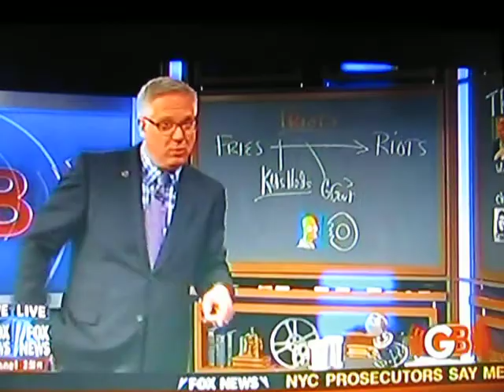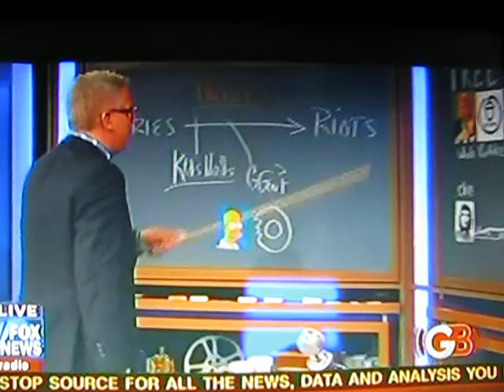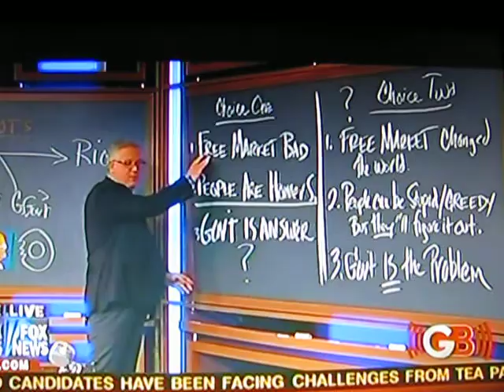Tree of Revolution & Radicals, 10/2/10 One Nation, Vote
What does Socialism Mean? Two Choices.